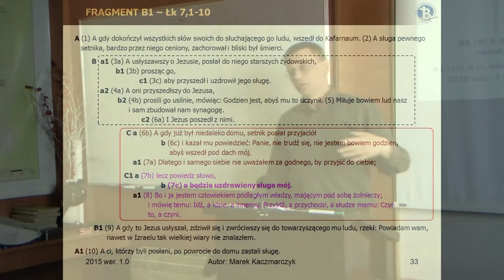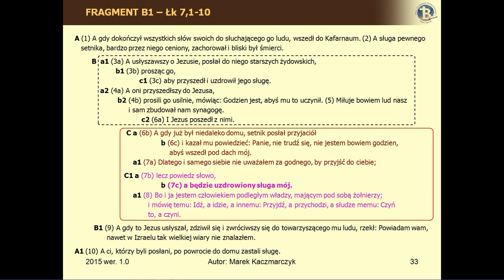BEREA - Ewangelia Łukasza Cz.I /12